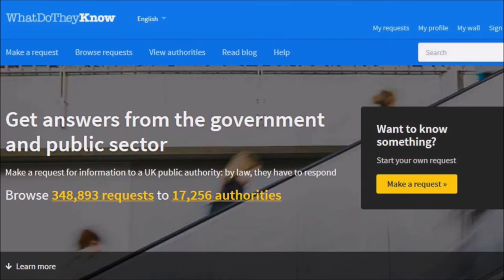Why use WhatDoTheyKnow?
Gavin Chait, who has used WhatDoTheyKnow to make over 350 Freedom of Information requests, explains why the site was a great choice for guiding him through the FOI process.